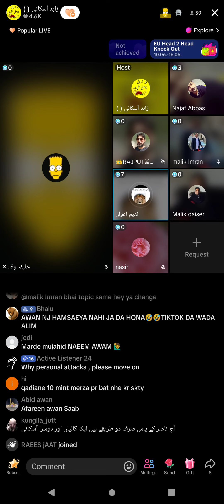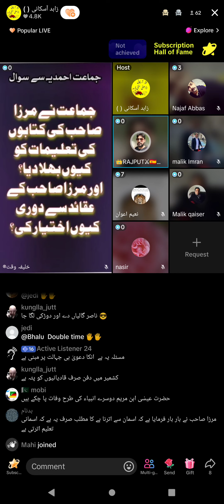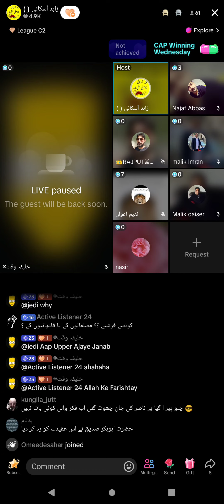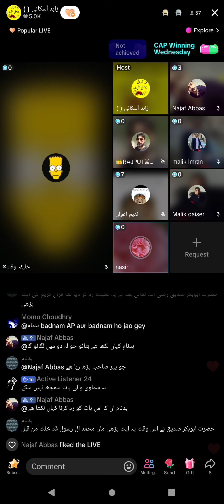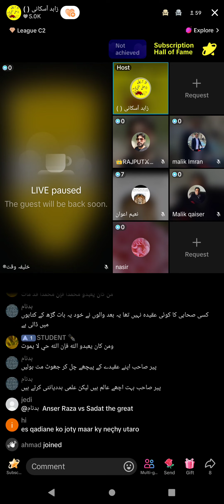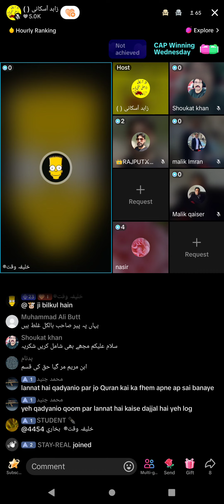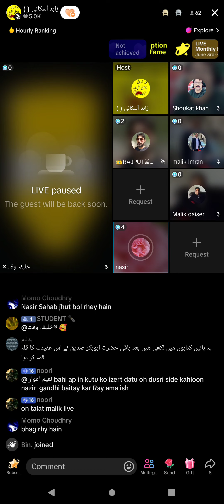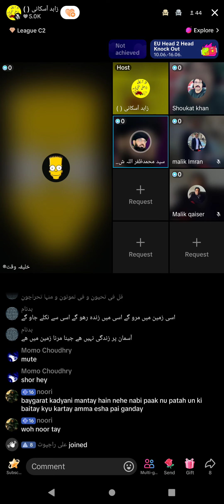1747 - Debate Muslim VS Qadiani